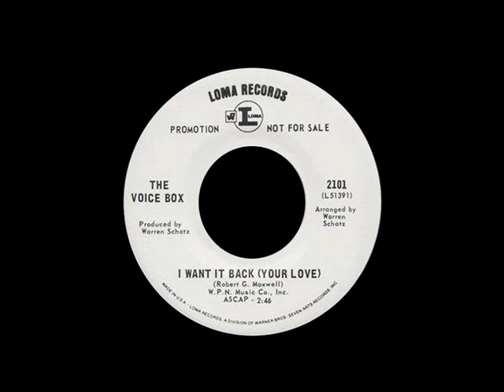The Voice Box - I Want It Back